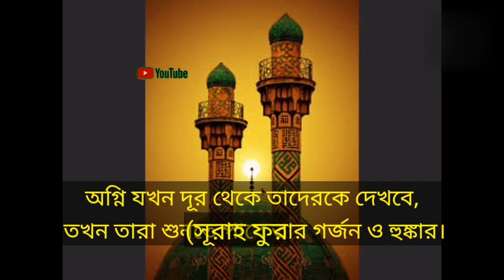সূরাহ ফুরকান আয়াত (১০-১২)